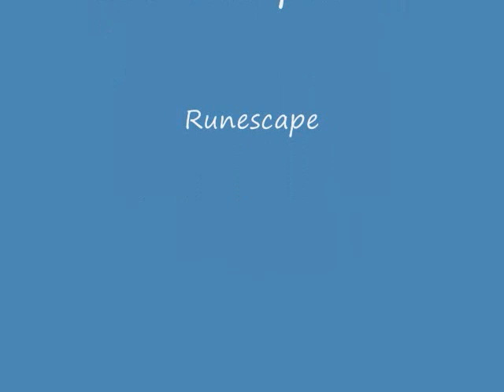New Nature Running Guide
New Nature running guide using the spirit ghaark method